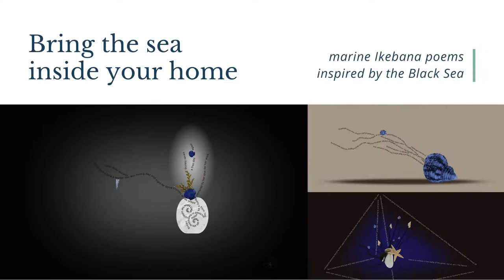Marine Ikebana poetry video slideshow of art prints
Ever heard of marine Ikebana poetry?

What is marine Ikebana poetry?

Briefly, I depict what I create as marine Ikebana poetry. While drawing my inspiration from Ikebana, the Japanese art of arranging flowers, I used seashells and poetry lines instead of flowers, branches and pots. You can see the result in the images above which are available as art prints or gathered in a 5-volume photo book series (called Diamond Dust Poems From the Black Sea).

What is this poetry all about?

In short, the main theme is (im)permanence. If you climbed the steep path of creating something from anything, if you are a mother, if you are a polymath always juggling between different careers and hobbies, you'll find yourself in this short and visually pleasing type of poetry. Just give it a try.

The artwork can be shipped worldwide when ordered on Canvas & Poster Roll

If you can't order the framed poster, you could use double sided adhesive tape or special clips and you won't damage your wall.

Bonus: One tree planted for every print shipped.

Song: Smooth and Cool by Nico Staf